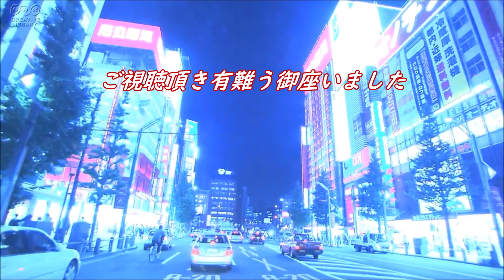三門忠司・早春賦・cover・上原孝義・０２年5月リリース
「早春賦」作詞：坂口照幸
　　　　　作曲：宮下謙治
　　　　　編曲：南郷達也
流転川」C/W曲